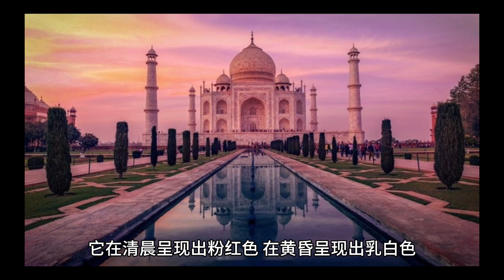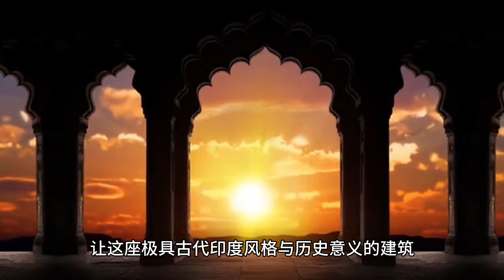印度泰姬玛哈陵 - 世界新七大奇迹之一